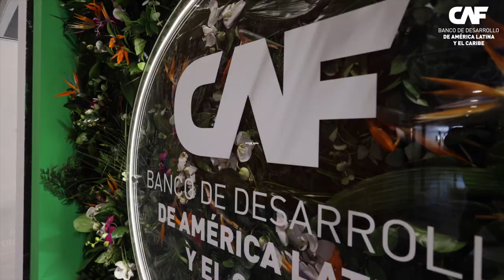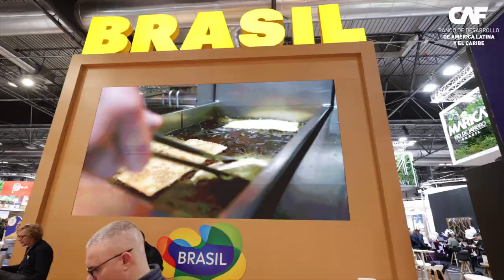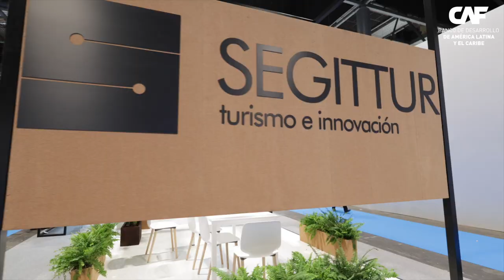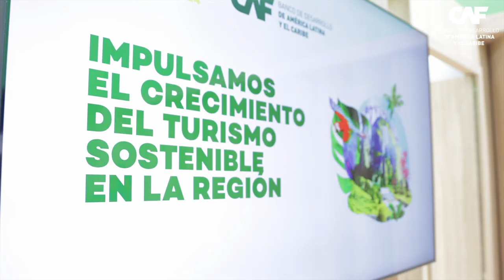CAF en FITUR 2024 (video resumen)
La Feria Internacional de Turismo (FITUR), que se realizó en Madrid, España, del 24 al 28 de enero, es la principal feria internacional de turismo del mundo hispano.

Alineado con su objetivo de ser el banco verde y del crecimiento sostenible e inclusivo de América Latina y el Caribe, por segundo año consecutivo CAF participó en este encuentro, en el que además de contar con un estand, presentó la estrategia de turismo del banco y organizó diferentes actividades que contaron con la presencia de referentes del sector turismo de la región.